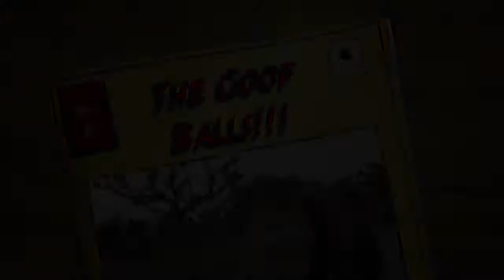The Goof Balls!!!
This video is about The Goof Balls!!!